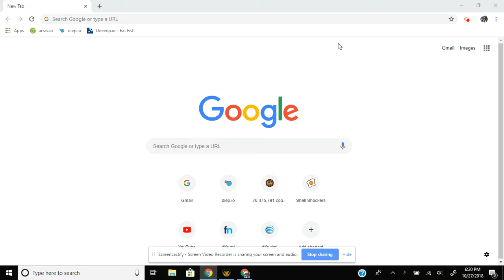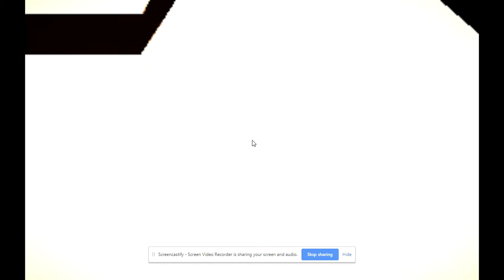DID YOU GIVE ME THE AXE?? - BATIM Chapter 5 Final Part